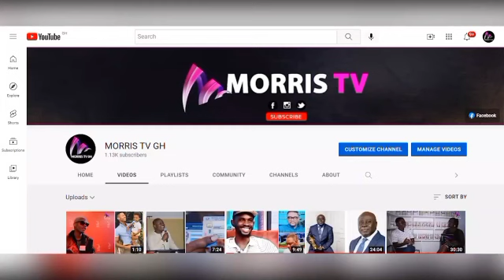Galamsey Boys Want to Kí.ll Me, IGP Save me for Speaking the Truth Chief Cry Live on tv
Galamsey Boy Want to Kí.ll Me IGP  for Speaking the Truth Chief Cry Live on tv.